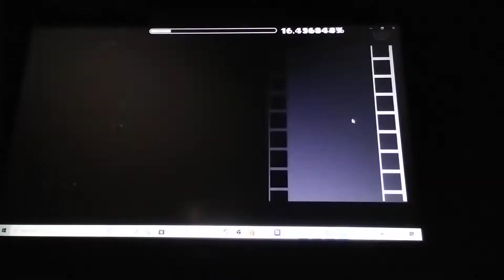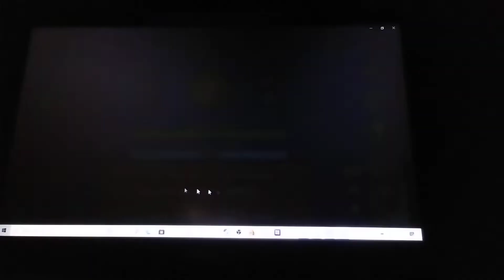*THIS IS A RECORDING OF A RECORDING* | Buoyant by Sulpur and more 100% (Demon) | Geometry Dash 2.11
Recorded it like this bc when I tried to post it to youtube is went from 60 fps to 30 fps and idkw.

The song in this video is NOT owned by me.

Song: Dalux & Tsunru - Euphony
Artist: DALUXMUSIC